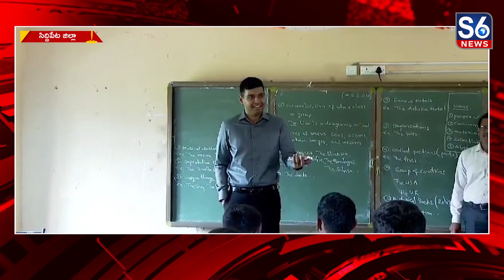Collector Manu Choudhary Congratulates Bejjanki Education Deparment Officials | S6 News Siddipet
ప్రభుత్వ పాఠశాలల్లో విద్యార్థులు చేరి బంగారు భవిష్యత్ కు బాటలు వేసుకోవాలని పిలుపునిచ్చారు కలెక్టర్ మను చౌదరి.// సిద్దిపేట జిల్లా బెజ్జంకి మండలంలో పోతారం గ్రామంలో ప్రాథమిక పాఠశాలను సందర్శించారు.// విద్యార్థులు లేక 15 సంవత్సరాలుగా మూతపడి ఉన్న పాఠశాలలో. మళ్లి విద్యార్థులను చేర్పించినందుకు గాను గ్రామస్థులను, విద్యాశాఖ అధికారులను కలెక్టర్ అభినందించారు.// అలాగే, రెండేళ్లుగా మూతపడి ఉన్న కోహెడ మండలం కాచాపూర్ పాఠశాలను సందర్శించారు.// చివరగా కోహెడ మండల కేంద్రంలోని జిల్లా పరిషత్ ఉన్నత పాఠశాలను సందర్శించి పదవ తరగతి విద్యార్థులతో మాట్లాడారు.// పదవ తరగతి ఫలితాల్లో ఉత్తమ ఫలితాలు సాధించేందుకు ప్రత్యేక తరగతులను నిర్వహించాలని సూచించారు.// అందరూ శ్రద్ధగా చదివి ఫలితాల్లో 10 జీపీఏ తెచ్చుకోవాలని అన్నారు.//